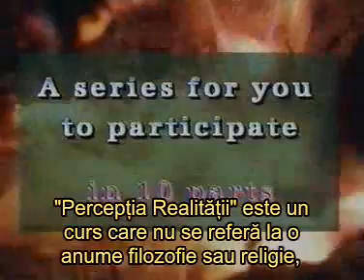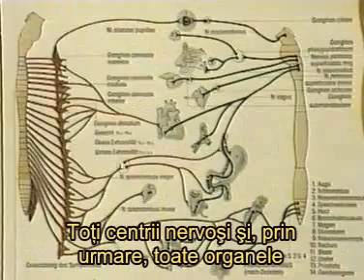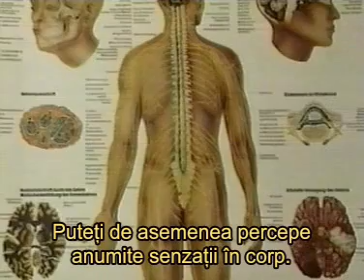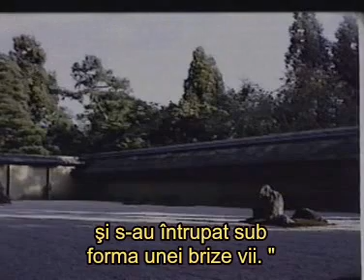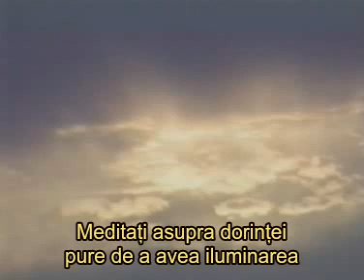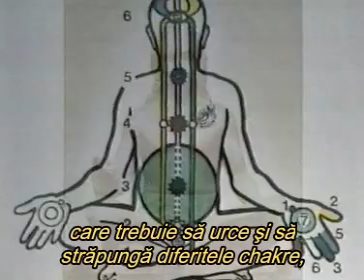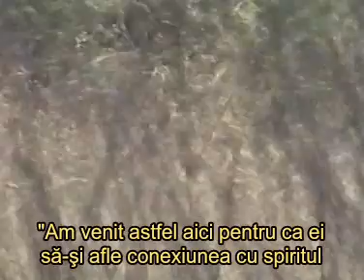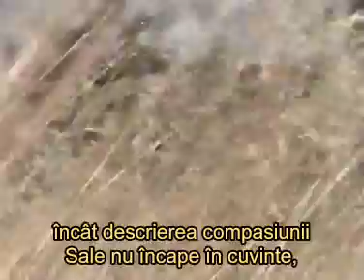Partea a 9-a - PERCEPŢIA REALITĂŢII